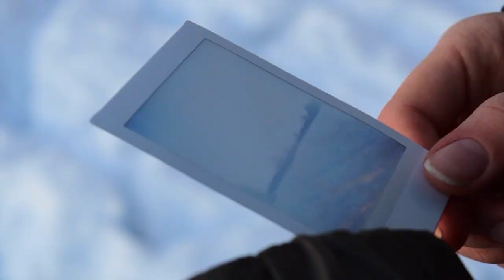SNOW | DSLR Short Film LARA BRAND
The result of our first time in the snow in over 3 years, a dog walk, and a creative mind. Thanks as always to my sister and mum for letting me film and being patient.

Filmed on: Nikon D5300